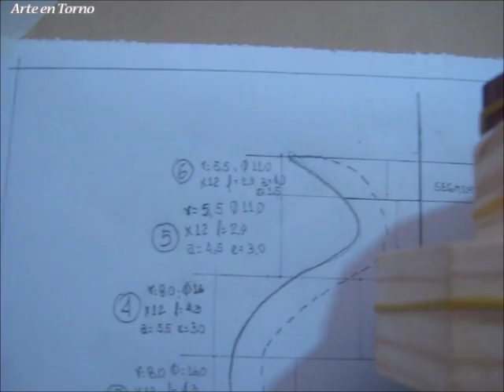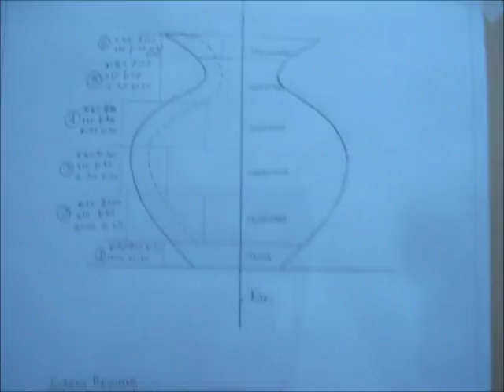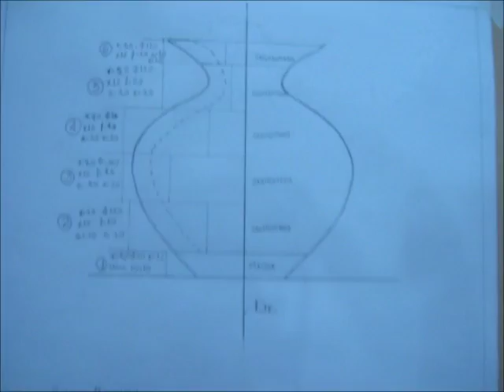Torneado segmentado "armado y pegado de aros" parte 1 de 1- Arte en Torno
Éste vídeo no tiene audio, queremos universalizar el conocimiento y sobrepasar las barreras idiomáticas. Víctor explica de manera práctica y sencilla, como se arman y se pegan los aros del proyecto que vamos a realizar, de manera práctica y sencilla.